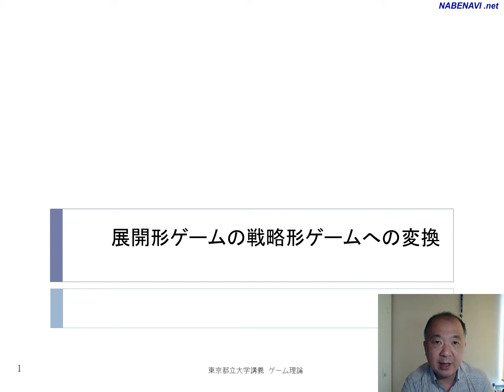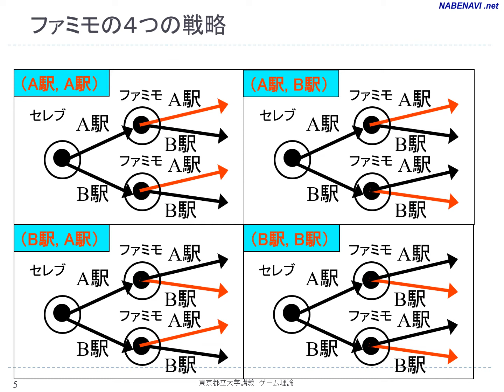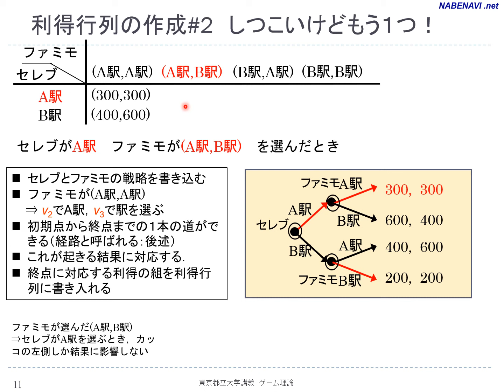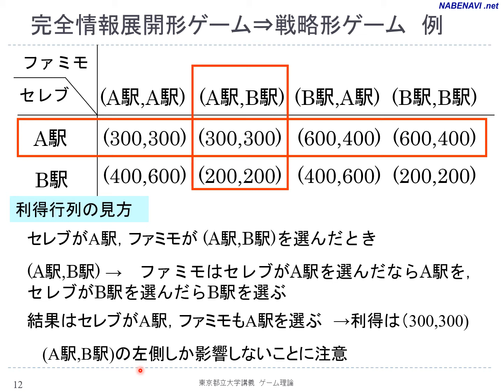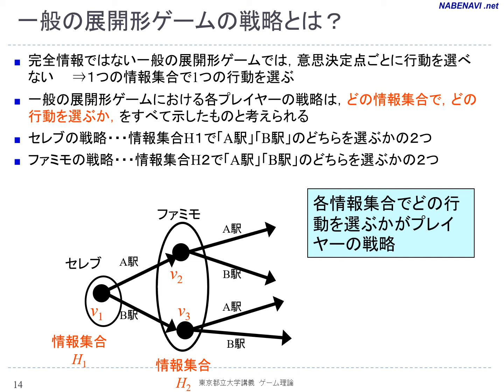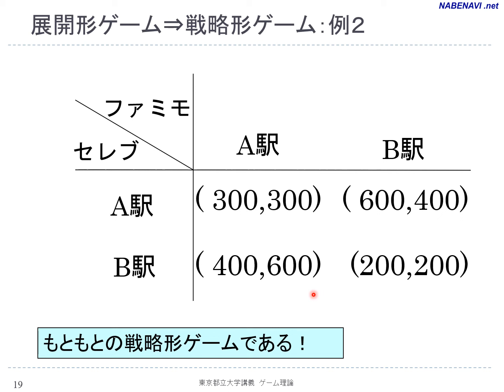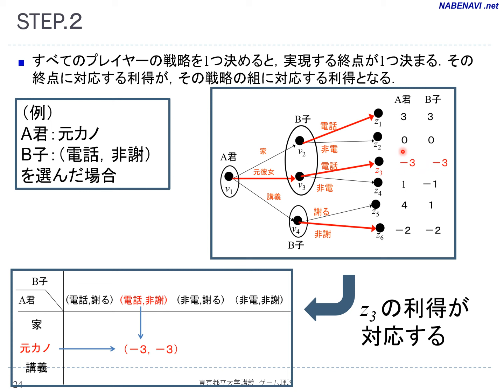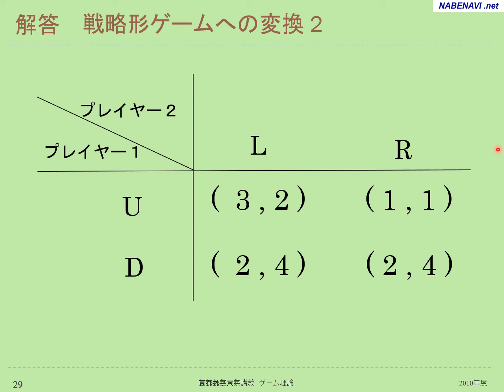ゲーム理論２：27 展開形ゲームを戦略形ゲームに変換する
東京都立大学経済経営学部　「ゲーム理論２」講義（渡辺隆裕）
テキスト：ゼミナール　ゲーム理論入門（この動画の元ネタ。図と数値例で理論と応用を学ぶ）
参考書：一歩ずつ学ぶ　ゲーム理論（数式も用いて一歩ずつ）
「初歩から学ぶゲーム理論（web講義）」など、教材と情報がいっぱい！